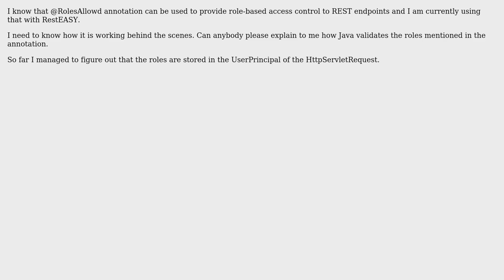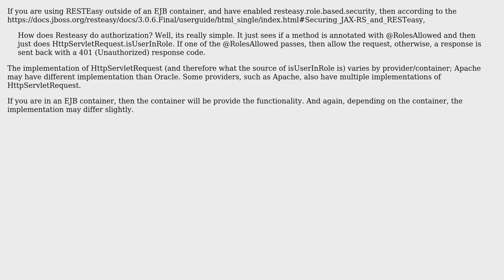Software Engineering: How @RolesAllowed annotation is workin in Java?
With thanks & praise to God, and with thanks to the many people who have made this project possible! | Content (except music & images) licensed under CC BY-SA | Music | Images & others | With thanks to user isuru-buddhika user Cole Ole and the Stack Exchange Network Trademarks are property of their respective owners. You are responsible for your own actions.